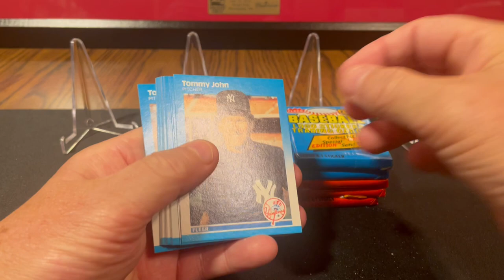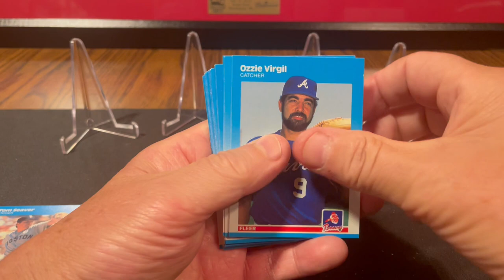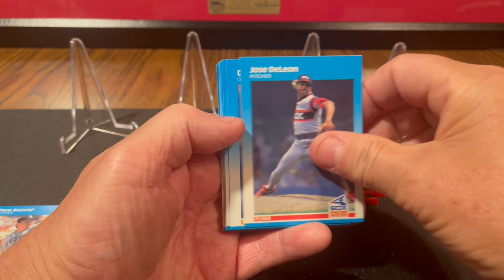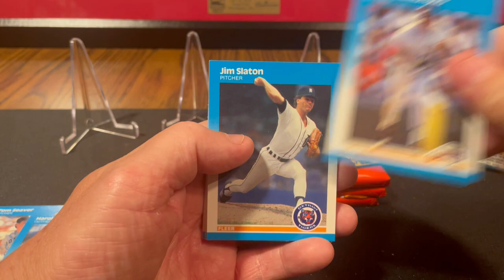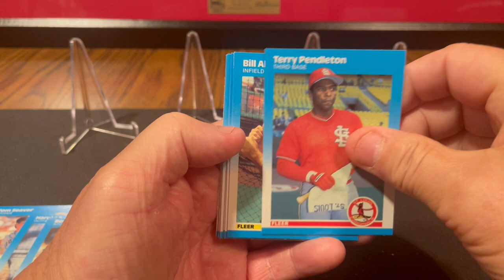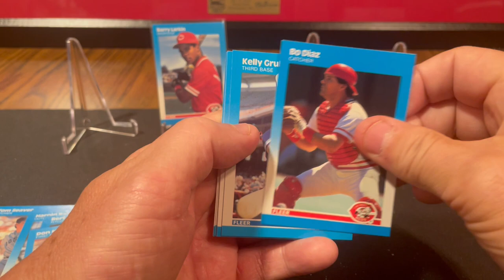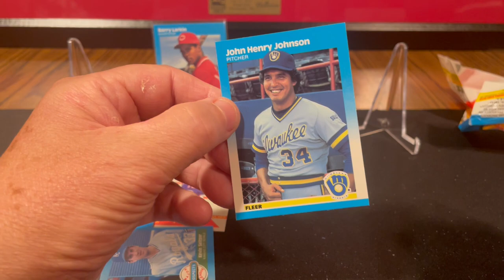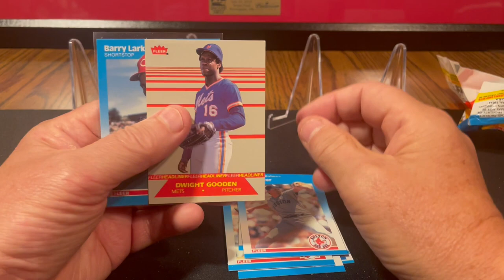1987 Fleer Baseball 6 wax pack rip. Nice RC hit.